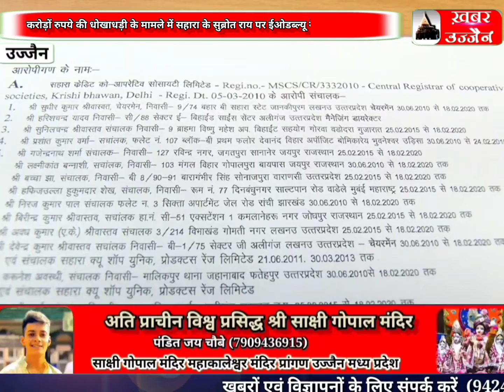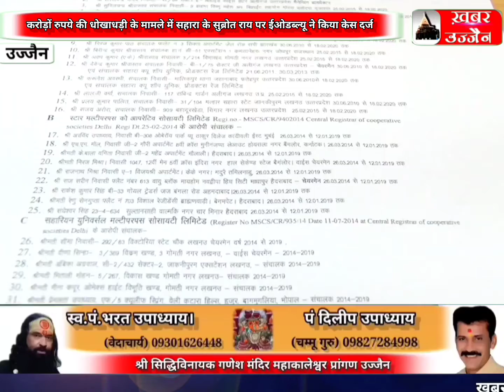UJJAIN करोड़ों रुपये की धोखाधड़ी के मामले में सहारा के 44 लोगों पर ईओडब्ल्यू ने किया केस दर्ज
khabar Ujjain
करोड़ों रुपये की धोखाधड़ी के मामले में सहारा के सुब्रोत राय सहित 44 लोगों पर देवास रोड स्थित ईओडब्ल्यू ने किया केस दर्ज